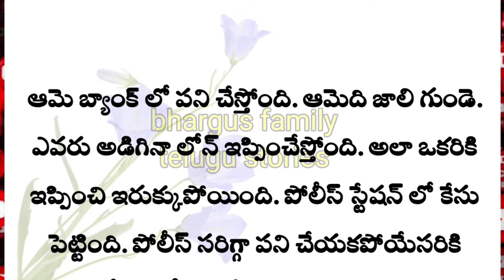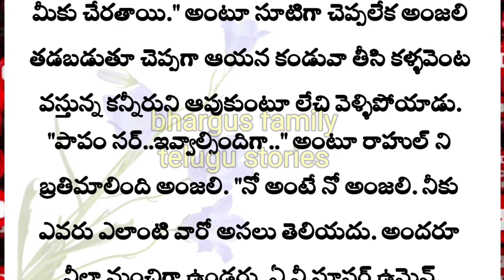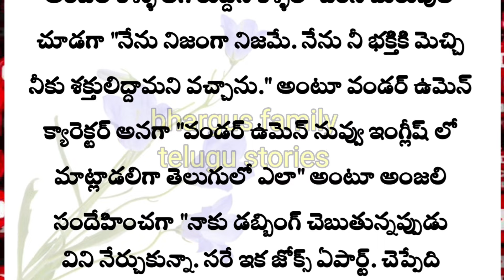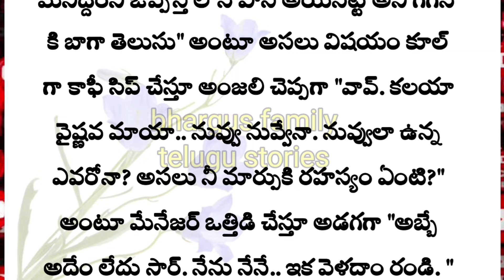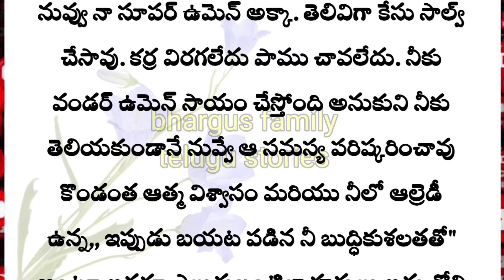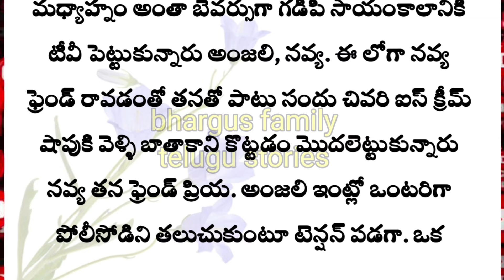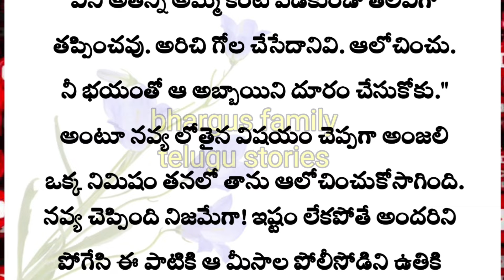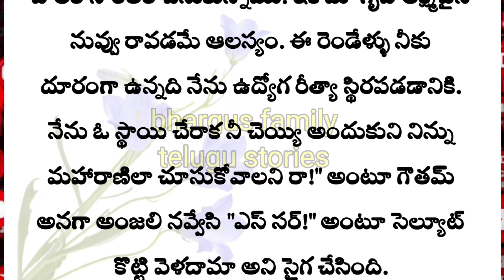అందమైన ఓ తుంటరి ఆడపిల్ల వింత ప్రేమ కథ|Heart touching stories in Telugu|Telugu audio stories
కథ:
రచయిత :

Related search:
Telugu stories
Stories in Telugu
Family stories
Heart touching stories in telugu
Adult stories
Love stories
Crime stories
Horror stories

your quarrys:
Welcome, families! Enjoy captivating Telugu stories for all ages. We explore a variety of themes like [ family values, social issues, life lessons etc.], perfect for a shared viewing experience. Not specifically made for kids.